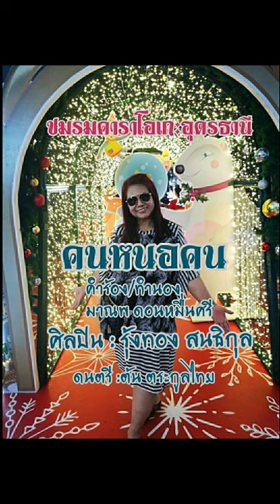คนหนอคน/เพลง